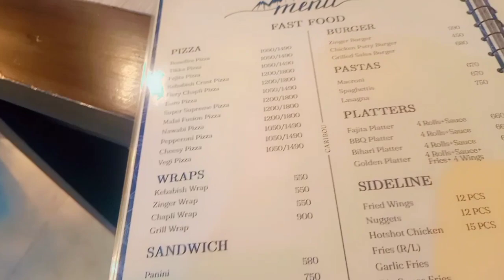Caribou Cafe review 😍 | Barish ka mosam enjoy | Finger fish kesi thi | bahawalpur food vlog